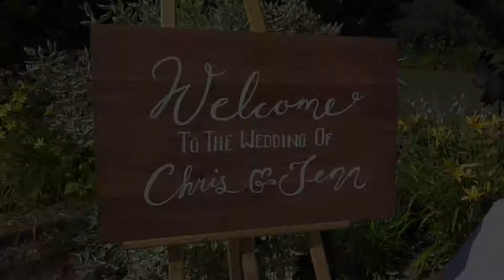Jennifer & Christopher Wedding Teaser 2018